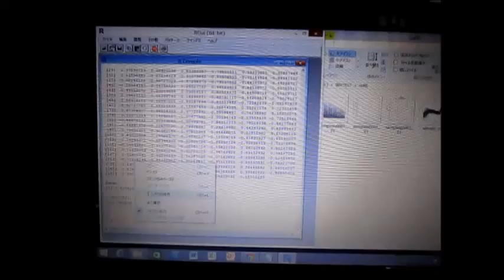超音波の音圧測定解析技術 ultrasonic-labo